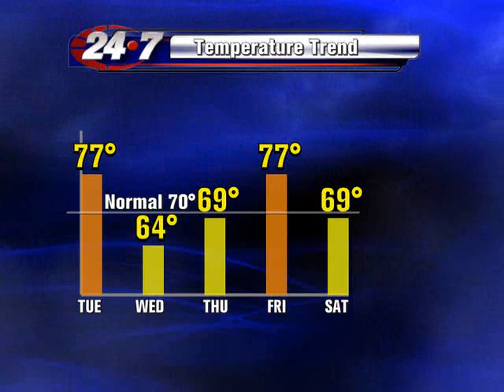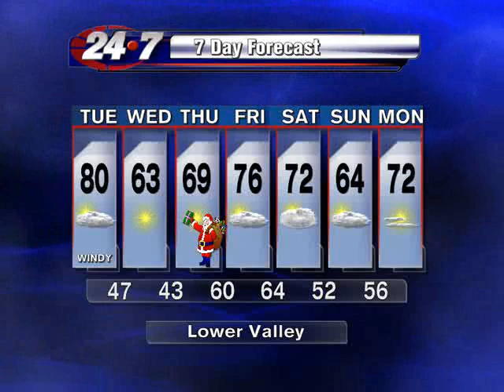Bryan Hale's Report on a Major Cold Front Coming to the Valley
Big cold front bring big wind and big change to the Rio Grande Valley.